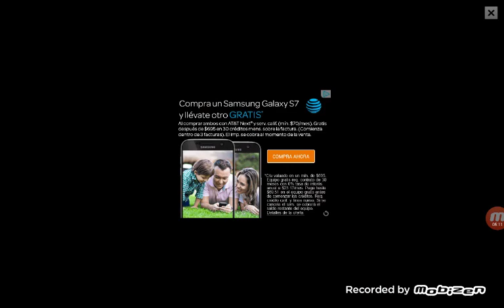Bouncy Basketball Series 9 Demond vs Marquis